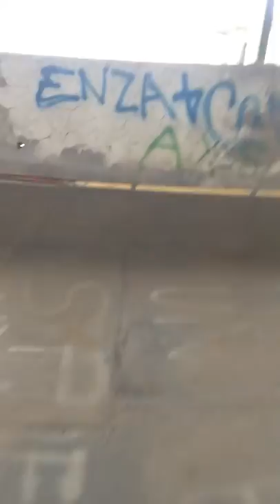Un nuovo canale dei vlog e delle challenge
Buona visione
Canale:Vincenzo pagano
Canale giochi:vincy24